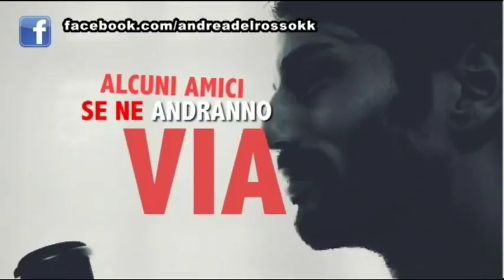Riconosciamoli 33^ puntata Ospite Marco Papa